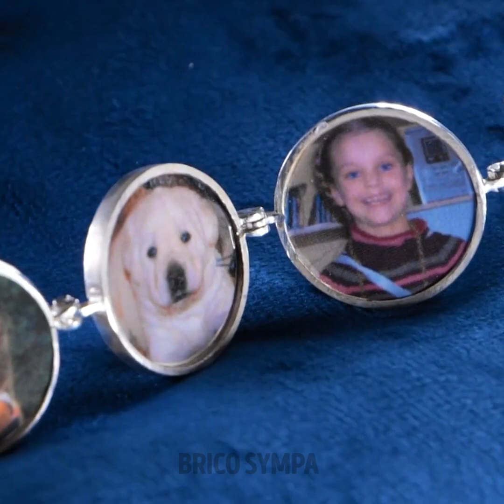Idées de bricolage pour des bijoux beaux et bon marchéa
🌟 Plongez dans le monde de la créativité avec notre vidéo "Idées de bricolage de bijoux pas chers mais magnifiques !" Découvrez un trésor de bricolages économiques qui brillent par leur élégance. Des bracelets de perles chics aux colliers de pendentifs éblouissants, notre guide sympathique vous montrera comment transformer des matériaux ordinaires en accessoires extraordinaires. Libérez l'artiste qui sommeille en vous et parez-vous de merveilles faites à la main. Découvrez les joies de l'artisanat, apprenez des techniques simples et affichez vos bijoux personnalisés. Préparez-vous à briller sans vous ruiner ! ✨💍 00:00 Pendentif en forme de poisson rouge fabriqué à partir d'une pièce de monnaie 03:00 Création d'une bague de mémoire en argent avec une vraie dent 06:08 Création d'une mono-oreille à partir d'un tentacule de pieuvre 07:14 Élégant bijou de nez avec une pierre précieuse.